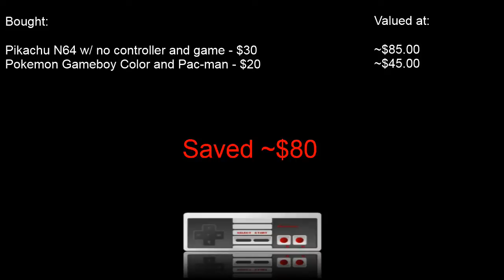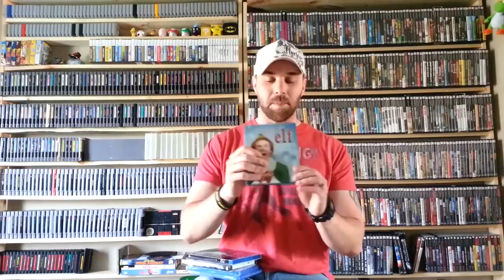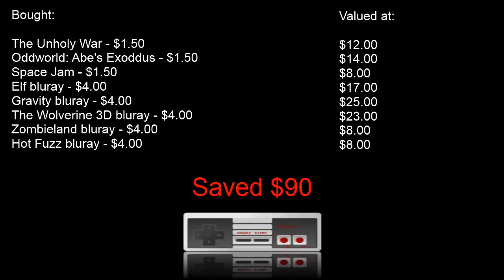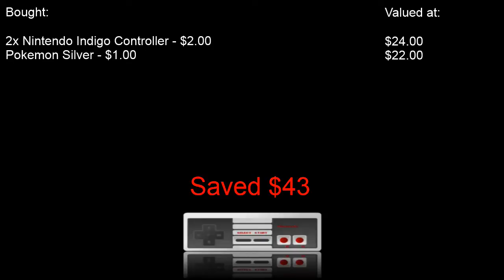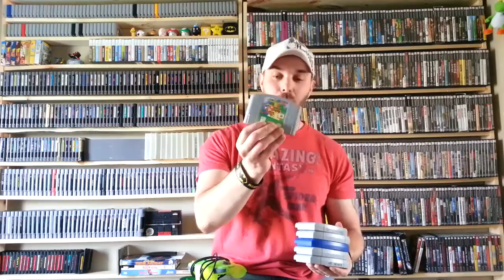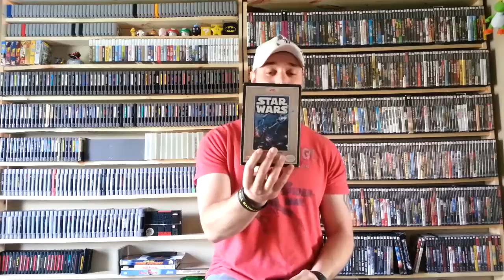Gare Bear's Video Game Grabs #8 - Totally Sick Pickups!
As in literally - I was very sick all week :)

Hello everyone and welcome to another installment of Gare Bear's Game Grabs! I had another great week, minus the fact I was sick all week with strep throat, bronchitis and a sinus infection :( I really wanted to go all out on this video and have some fun with it but I just didn't have the energy or motivation.

I got an awesome variety of things, like NES/SNES/Gamecube games, a Pokemon Nintendo 64 and Gameboy, and lots more!

Time Stamps:
Pikachu n64 and Pokemon Gameboy Color: 2:29
Gamestop pickups: 5:42
Goodwill pickups: 8:04
Pawn shop pickups: 9:03
Gamecube games: 11:33
Controllers/pokemon silver: 12:30
Xbox games/controller: 13:29
Crazy NES/SNES/n64 lot: 14:24
Wrap-up and thank you!: 19:54